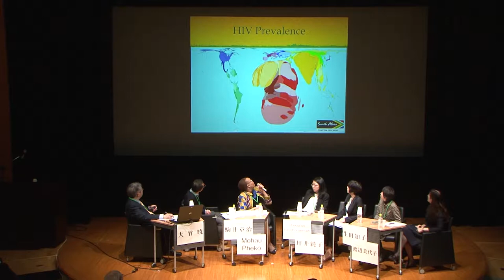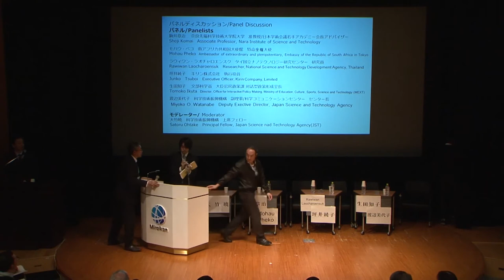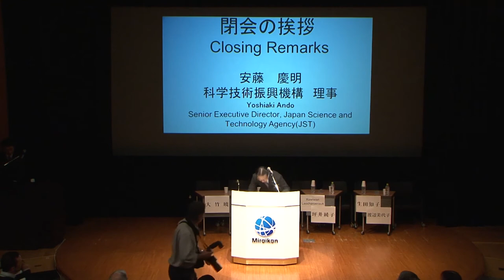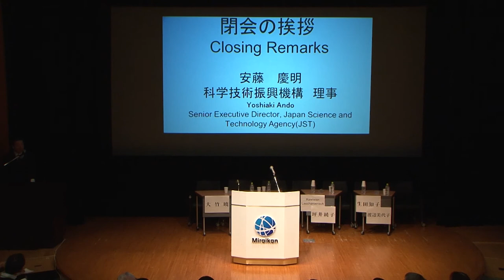【サイエンスアゴラ2015】閉幕セッション サイエンスアゴラのこれまで・これから[2/2]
閉幕セッション
サイエンスアゴラのこれまで・これから
Closing Session
The past and the future of Science Agora

【概要/ Session Information】
「閉幕セッション」では科学技術振興機構（JST）科学コミュニケーションセンターの渡辺美代子センター長から、サイエンスアゴラ2015の報告が行われ、安藤慶明JST理事のほか各機関の代表による今年の機関賞の授賞式が行われました。渡辺センター長による過去10年の振り返りと展望を受けた国内外の有識者によるパネルディスカッションでは、サイエンスアゴラの今後について議論されました。また、サイエンスアゴラの活動を来年（2016年）以降全国に広げていくために、今後のサイエンスアゴラの関係者と共有したいテーマが発表されました。
In the "Closing Session", Dr. Miyoko O. Watanabe, Director-General Center for Science Communication, Japan Science and Technology Agency (JST) reported Science Agora's performance in 2015, followed by this year’s institutional awards ceremony by Executive Director Yoshiaki Ando of JST and representatives from each institution. Speakers discussed the future of Science Agora in Dr. Watanabe’s reflection for the past ten years and the panel discussion by Japanese and international scholars. They also presented themes to share with the future Science Agora participants to spread the Science Agora activities to the rest of the country starting next year (2016).

Date: 16:00 – 18:00 November 15th (Sun), 2015
会場：日本科学未来館 7階 未来館ホール
Venue: Miraikan Hall (7F),National Museum of Emerging Science and Innovation (Miraikan)
Organizer: Japan Science and Technology Agency(JST)

【登壇者/Presenters】
柴田孝博　科学技術振興機構科学コミュニケーションセンター事務局長
Takahiro Shibata, Director, Center for Science Communication, Japan Science and Technology Agency (JST)
渡辺美代子　科学技術振興機構科学コミュニケーションセンターセンター長
Miyoko O. Watanabe, Director-General, Center for Science Communication, Japan Science and Technology Agency (JST)

安藤慶明　科学技術振興機構理事
Yoshiaki Ando, Executive Director,Japan Science and Technology Agency (JST),

大竹暁　科学技術振興機構上席フェロー
Satoru Ohtake, , Principal Fellow Japan Science and Technology Agency (JST)

駒井章治　奈良先端科学技術大学院大学准教授・日本学術会議若手アカデミー委員会前委員長・会長アドバイザー
Shoji Komai, Associate Professor Nara Institute of Science and Technology, Immediate former chairperson of National Young Academy of Japan, Presidential Advisor of Science Council of Japan

モハウ・ペコ　南アフリカ共和国大使館特命全権大使
Mahau Pehko, Ambassador Extraordinary and Plenipotentiary ,Embassy of the Republic of South Africa in Japan

ラウィワン・ラオチャロエンスク　タイ国立ナノテクノロジー研究センター研究員
Rawiwan Laocharoensuk, Researcher National Nanotechnology Center in Thailand

坪井純子　キリン株式会社執行役員
Junko Tsuboi, Executive Officer, Kirin Company,

生田知子　文部科学省大臣官房政策課対話型政策形成室長
Tomoko Ikuta, Director, Office for Interactive Policy Making, Ministry of Education, Culture, Sports, Science and Technology (MEXT),

ピーター・ティンデマンス　ユーロサイエンス事務局長
Peter Tindemans, Secretary General ,Euroscience